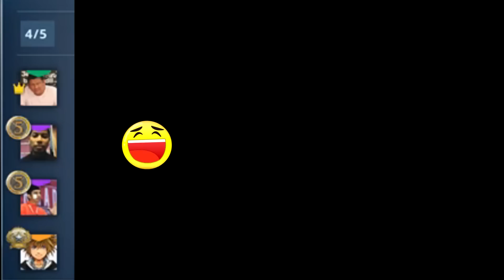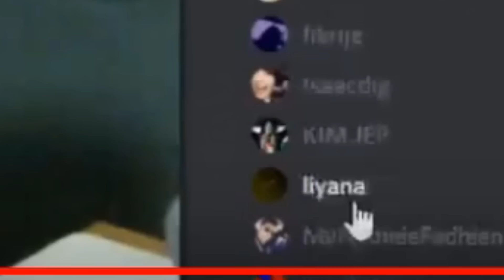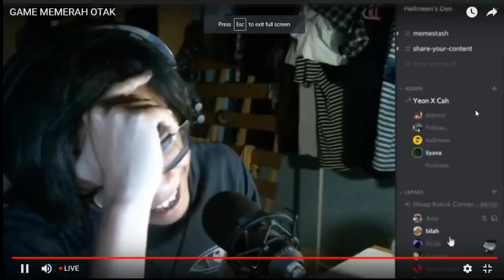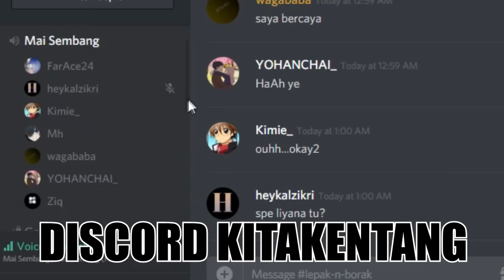sanggup tukar jantina untuk perhatian youtuber | CS:GO(Malaysia)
Jantina merupakan sejenis kelamin bagi organisma hidup; lelaki dan perempuan bagi manusia; jantan dan betina bagi kebanyakan haiwan dan tumbuhan. Jantina merupakan perkataan yang digabung daripada dua perkataan, iaitu Jantan dan Betina.